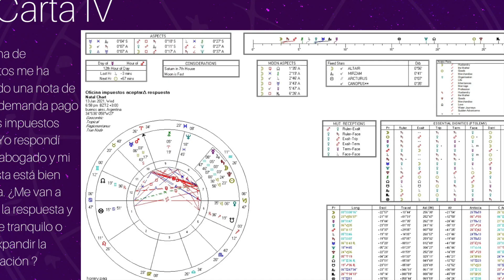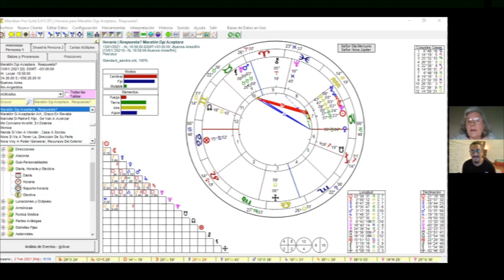Carta 4 Equipo 4 Maratón de Astrología Horaria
Para aprender más acerca de los cursos de la Academia, ingresa a nuestra página